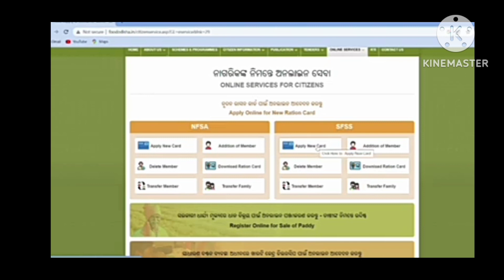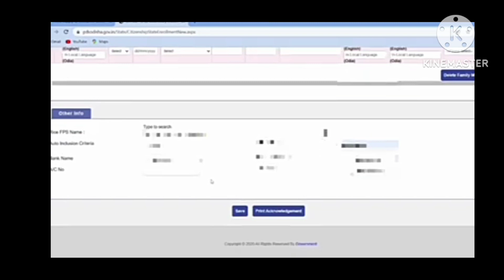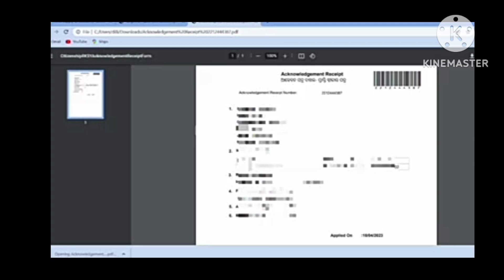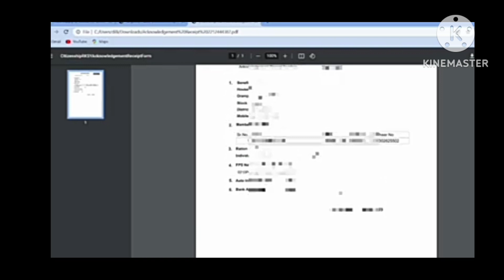May 18, 2023